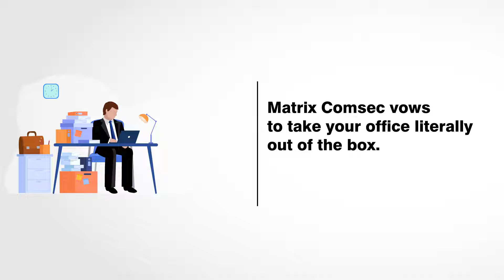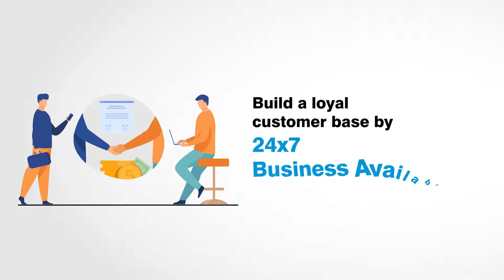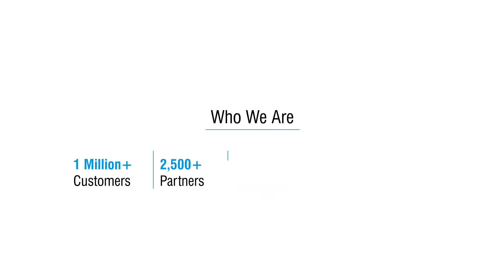Seamless Corporate Mobility with Unified Communication | VARTA UC Client | Matrix Telecom Solutions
With the rise in the remote work approach, a mobile office is the need of the hour.

Matrix VARTA is a UC Client redefining communication experience with its variety of collaboration features.

Powered by MATRIX UCS, VARTA essentially shifts all of your office extension functionalities to your smartphone or desktop computer, making your desks wire-free and clutter-free.

Explore how VARTA WIN200/ADR100/AMP100 elevates communication effectiveness and business productivity to the next level